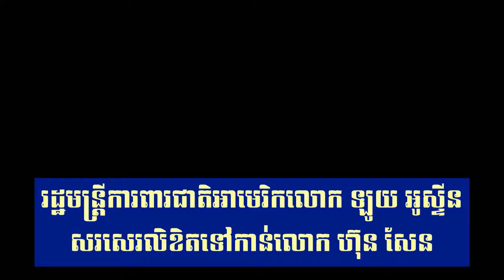US Secretary of Defense Loy Austin writes letter to Hun Sen, Khmer news, Cambodia news, RFA Khmer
Welcome to Page News  channel.
Editor by:  Page News
Title news: US Secretary of Defense Loy Austin writes letter to Hun Sen, Khmer news, Cambodia news, RFA Khmer